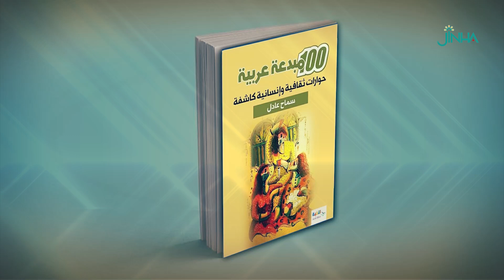كتاب 100مبدعة عربية